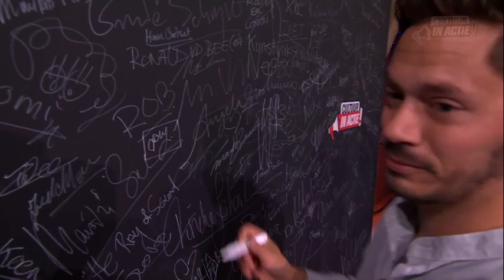Danny van Zuijlen - Cultuur in Actie!